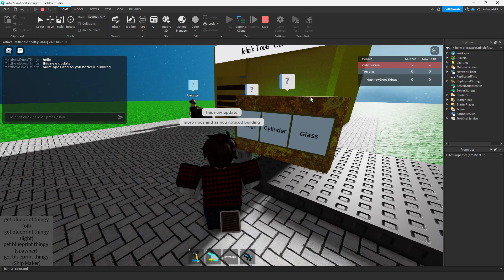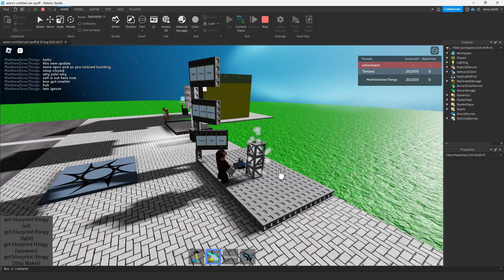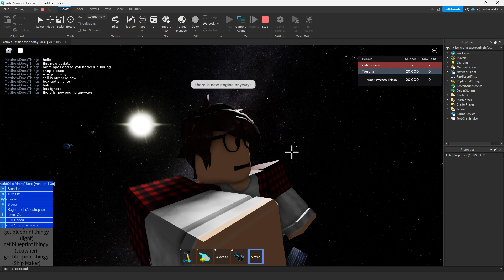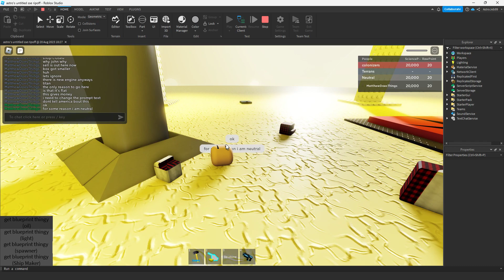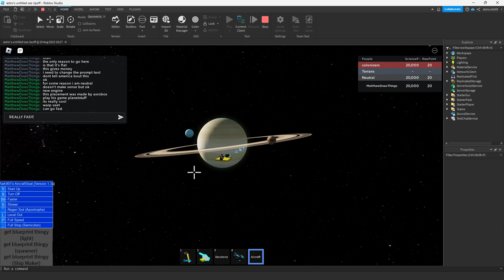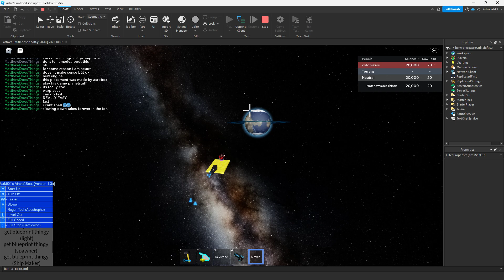robloxia space program build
thanks to @asrobox  to making me the construction scripts